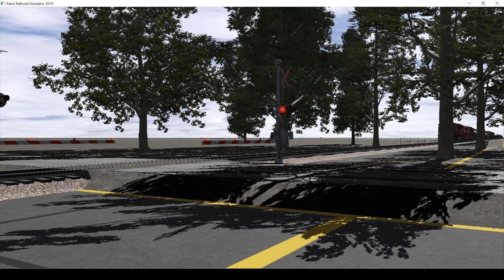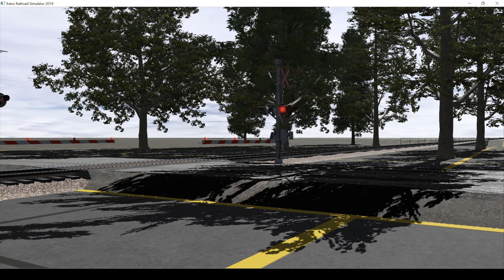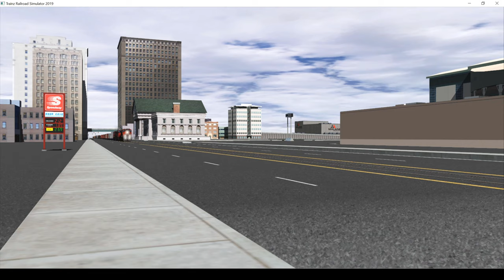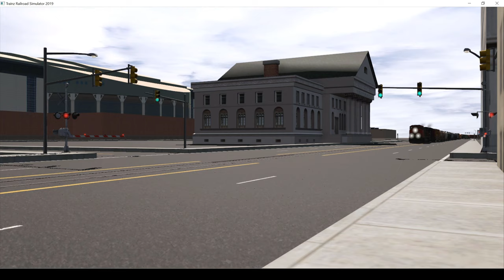TRS2019: Railfanning the VSR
Videos over the past weeks. First we start with 2 Trains on the Denali Subdivision then head over to Manchester VA near Chincoteague to Railfan the VSR where we see some Canadian Power. Afterwards we head to Talgo, CA.

Train Symbols:
*CP #9570 Leading NS 379
*CSX #1 Spirit of West Virginia Leads Y133 (Yard Transfer)
*CP #9550 Leads A775 (VSR Yard Transfer - Manchester to Talgo)
*VSR #8006 Leads A770 (Talgo Yard Job)
*VSR #5578 Leads B211 (Ballast Train Mashpee, CA - Jacksonville, FL/As Needed)
*VSR #5581 Leads CP 103 (Toronto - Morris Intermodal Facility/Monday, Tuesday, & Friday)
*CN #2712 Leads A42132 (Works Talgo Yard & Aldershot Yard/Daily)
*BCR #4647 Leads A42133 (Works Aldershot Yard & Talgo Yard/Daily)
*VSR #5588 Leads M236 (Works Talgo, Manchester, & Morris Yard/Daily)
*VSR #5586 Leads Light Power Move
*VSR #5591 Leads M238 (Works Talgo & Mashpee Yard/Monday & Thursday)
*CN #4641 Leads A42132
*CN #2517 Leads A42133
*VSR #5587 Spirit of Winnipeg Leads M238